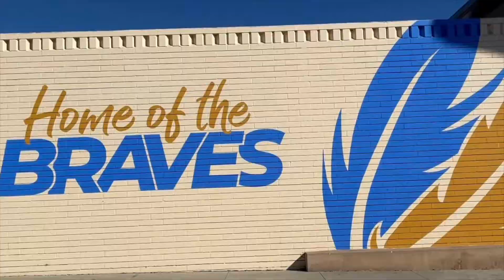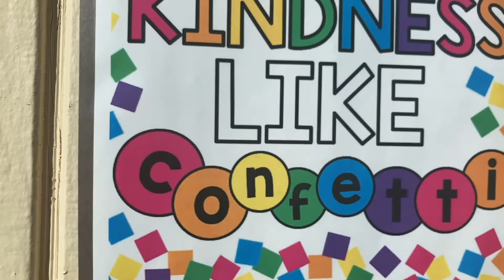Monday March 21st